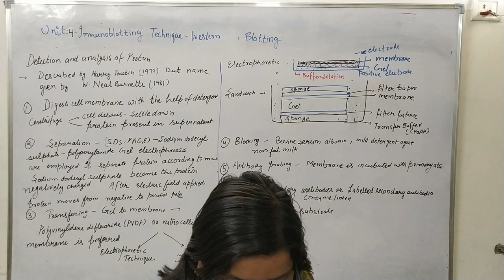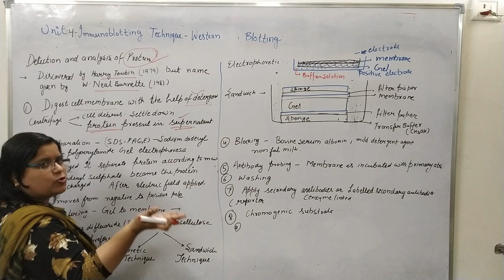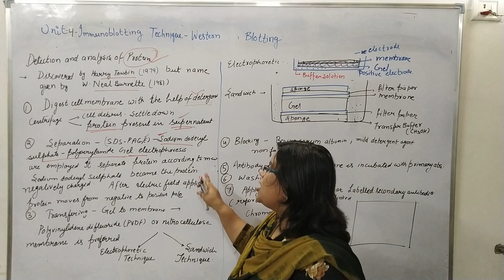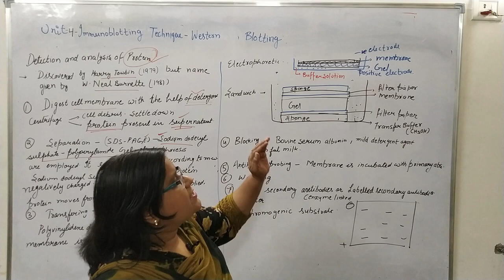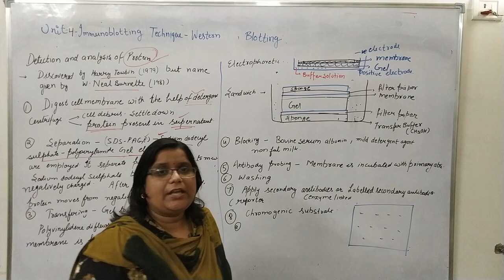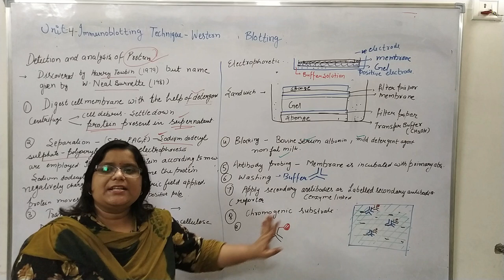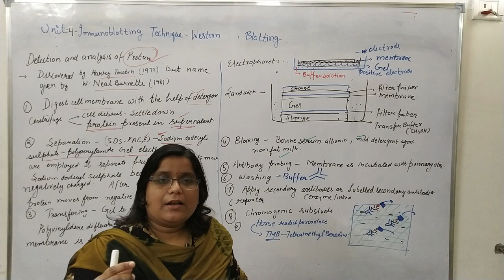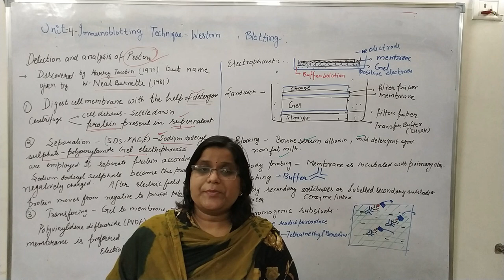Western Blotting-Immuno Blotting Techniques-P`ceutical Biotechnology-Unit 4- B. Pharmacy 6 Sem--L.03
The western blot (sometimes called the protein immunoblot) is a widely accepted analytical technique used to detect specific proteins in the given sample of tissue homogenate or extract.
This method is also called “immune blotting” because of its nature to use an antibody for specifically identifying its antigen and also protein blotting.

Principle of Western Blotting:
Western blotting (protein blotting or immunoblotting) is a rapid and sensitive assay for detection and characterization of proteins. It is based on the principle of immunochromatography where proteins are separated into polyacrylamide gel according to their molecular weight